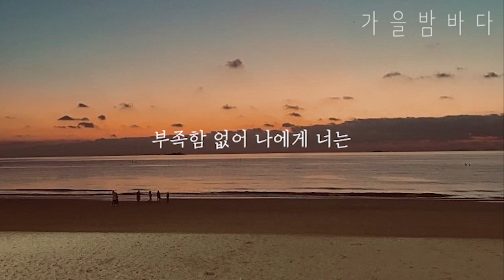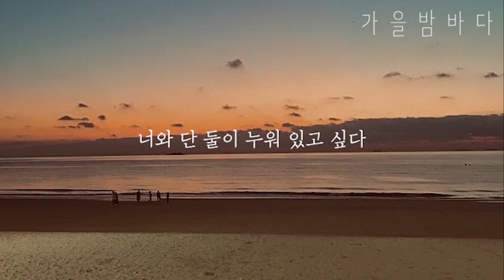[잔잔한 가을감성 발라드♬] 광고없음 ..외로워...외로워서 미칠거같아..짝사랑을 끝내줘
방프의 BGM프로젝트 6번째 노래
[가을밤바다]입니다

싸운드클라우드에서도 들으실 수 있습니다.

음원이 필요하신분은
bangguseok_promuse로 DM주세용